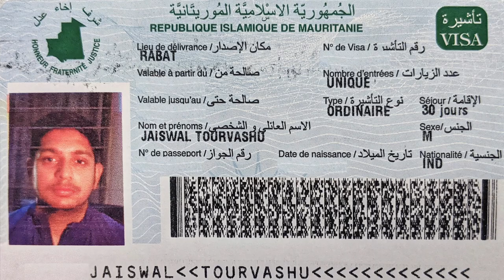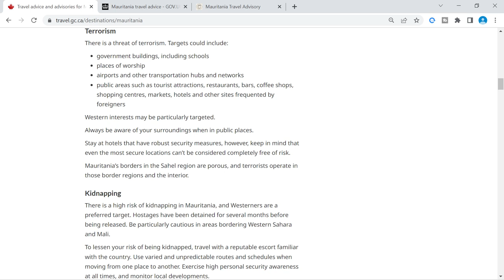Border Crossing to Mauritania with Active Land Mines 🇲🇷💥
I attempted Land Border Crossing from Morocco or Western Sahara to Mauritania with still many active Land Mines in the No Man's Land, which is the Most Dangerous and Deadliest Land Border Crossing in Africa.
I was not able to find any transportation hence tried to Hitchhike in the No Man's Land.